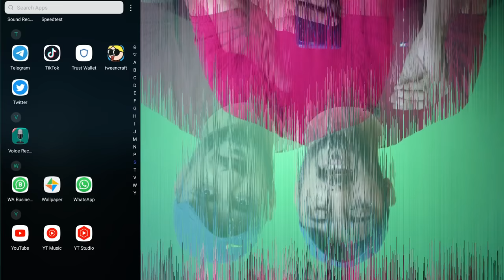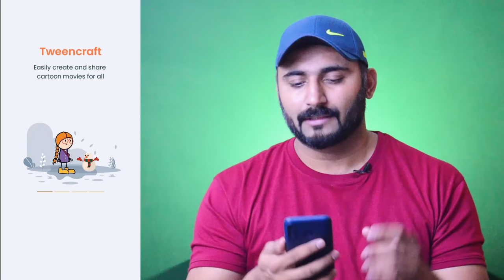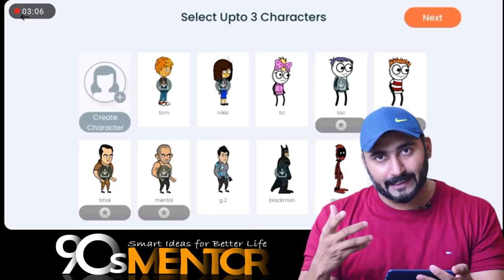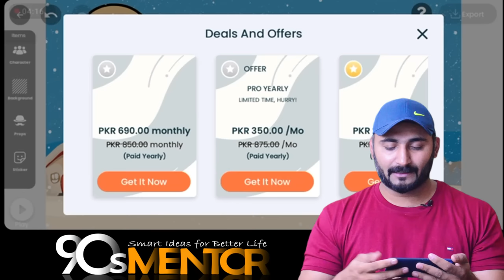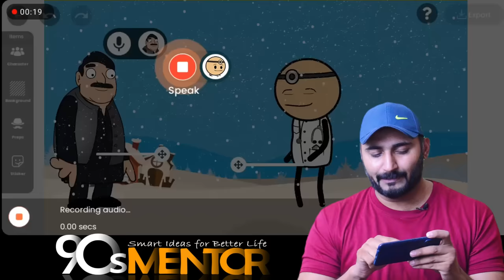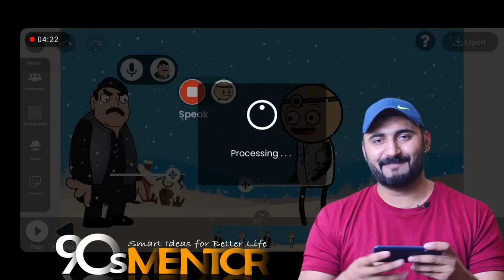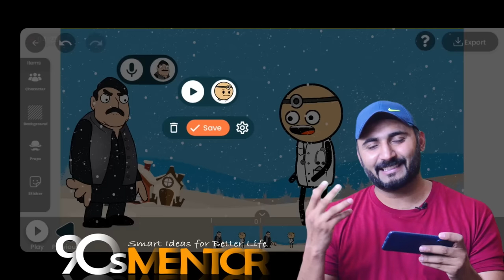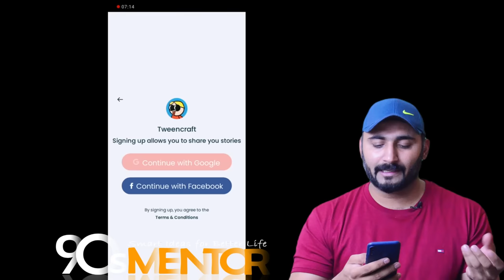Cartoon Video Kaise Banaye 🔥: How to Make Cartoons Animation Videos from Mobile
Welcome to our fun and informative tutorial on "Cartoon Video Kaise Banaye" (How to Make Cartoon Animation Videos) right from the convenience of your mobile device! 🎬📱

In this step-by-step video guide, we'll take you on an exciting journey into the world of animation, showing you how to create your very own captivating cartoons with just your smartphone. Whether you're a beginner or an aspiring animator, we've got you covered!

🎨 Unleash Your Creativity: First, we'll dive into the basics of brainstorming and developing your unique cartoon characters. Let your imagination run wild as you design lovable heroes, quirky sidekicks, and dastardly villains.

📝 Crafting the Storyline: Every great cartoon needs a compelling storyline. We'll show you the ropes of constructing an engaging plot that keeps your audience hooked from start to finish. Get ready to witness your characters come to life through an incredible narrative!

🎬 Mastering Animation Techniques: Our expert tips will demonstrate the secrets of bringing your characters to life using animation techniques. From simple movements to complex actions, you'll learn how to make your characters dance, jump, and interact seamlessly.

🎶 Soundtrack Magic: A fantastic cartoon video deserves an equally fantastic soundtrack! We'll guide you through adding background music and sound effects to enhance the overall viewing experience.

💻 Mobile Animation Tools: Don't worry about expensive software – we'll introduce you to user-friendly mobile apps that unlock your creative potential without breaking the bank. Discover the power of animation right at your fingertips!

📱 Share Your Masterpiece: Once you've crafted your cartoon video masterpiece, we'll show you how to export and share it with the world. Upload it to your favorite social media platforms and let your friends and followers be amazed by your talent.

Get ready to embark on a thrilling adventure of artistic expression and storytelling with our comprehensive "Cartoon Video Kaise Banaye" tutorial. Whether you aspire to create animated stories for entertainment, education, or just for fun, our step-by-step approach ensures that you'll be making incredible cartoon animation videos in no time!

Join us on this delightful journey into the world of cartoons, and let's get started together! 🌟🎉